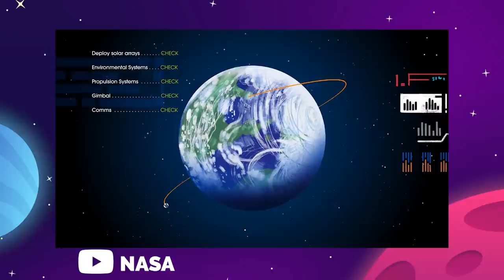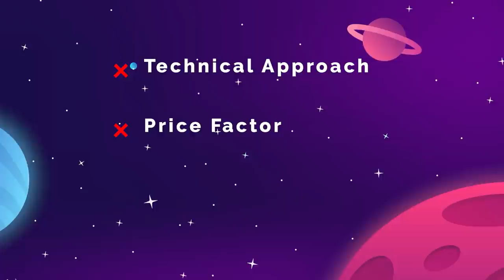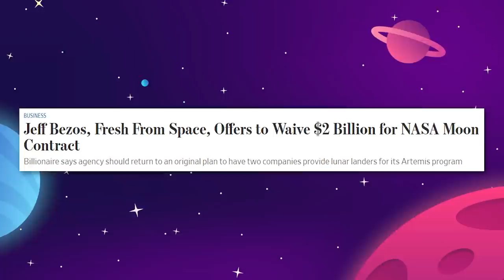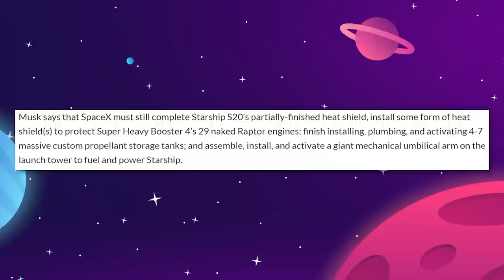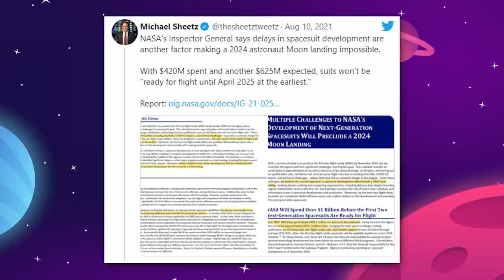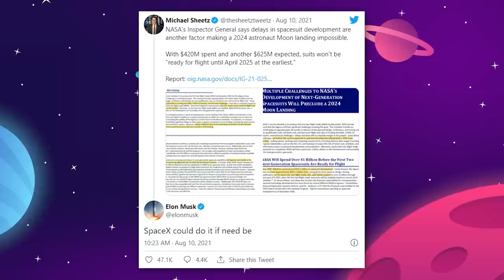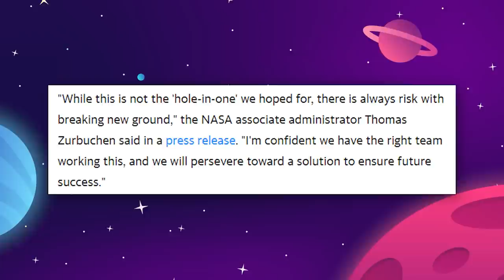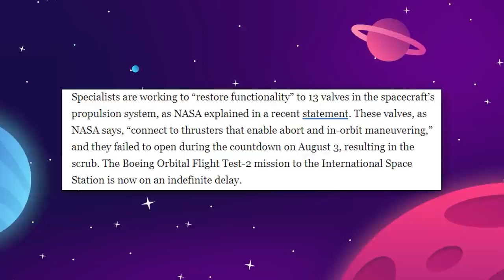Starship Fully Stacked, Blue Origin Appeal Fails, SpaceX Developing NASA Space Suits and More!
Starship Fully Stacked, Blue Origin Appeal Fails, SpaceX Developing NASA Space Suits.

The Space Race is dedicated to the exploration of outer space and humans' mission to explore the universe. We’ll provide news and updates from everything in space, including the SpaceX mission to colonize Mars. We’ll focus on news and updates from SpaceX, Blue Origin, Virgin Galactic, and NASA in 2021. If you’re interested in space exploration, you’ve come to the right channel. We love space and hope to inspire others to learn more!